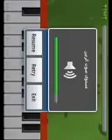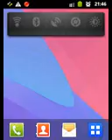Canon in D (Easy Classical) A.OuiD